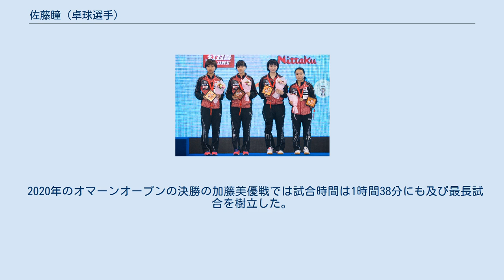佐藤瞳 (卓球選手)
佐藤 瞳（さとう ひとみ、1997年12月23日 - ）は、北海道函館市出身の日本の女子卓球選手。
ミキハウス所属。
ITTF世界ランキング最高位は9位(2017年4月)。
 函館市の生まれ。
小学2年で地元の南茅部卓球少年団で卓球を始めて、3年で全道大会優勝。
2012年地元の函館市立尾札部中学校3年の時に全国中学校卓球大会で優勝、札幌大谷高等学校進学後は1983年世界選手権東京大会女子団体準優勝の立役者となったカットマン、齋藤富美子の指導を受け1年でインターハイ準優勝など実績を積み、2013年から積極的にITTFワールドツアーに転戦。
2014年6月の韓国オープンではU-21部門でシングル初優勝、11月のスウェーデンオープンでも優勝を果たし、世界ジュニア卓球選手権団体準優勝、この年ワールドツアーU-21部門のポイントランク1位になる。
2015年、平成26年全日本卓球選手権ではベスト8に進出。
 2016年、高校卒業後ミキハウスに入社、5月のクロアチアオープンではランキングの格上の福原愛、伊藤美誠を破り、決勝では平野美宇を破りツアー初優勝。
2016年のITTFワールドツアーグランドファイナルではシングルス、ダブルスで出場した。
平成28年度全日本卓球選手権では自身初のベスト4に入る。
 2017年1月、5月開催の第54回世界卓球選手権個人戦に推薦枠で代表に初選出、3月のチャレンジシリーズのベラルーシ、4月のタイオープンと2大会連続で優勝、アジア選手権では団体、女シングルス、ダブルスに出場、団体には出場に恵まれず、シングルスでも初戦敗退と結果は振るわなかったがダブルスでは橋本帆乃香とのペアで銅メダルを獲得。
 2017年アジア選手権ダブルス（一番左が佐藤瞳） 2017年アジア選手権ダブルスの表彰式（一番左が佐藤瞳） またチャレンジシリーズスロベニアオープンで優勝。
第54回世界卓球選手権個人戦では1回戦、2回戦と順調に勝ち進んだが3回戦でエリザベタ・サマラ（ ルーマニア）にフルゲームで敗れた。
2017年のITTFワールドツアーグランドファイナルではシングルス、ダブルスで出場した。
 2018年のITTFワールドツアーグランドファイナルではシングルス、ダブルスで出場した。
 2019年4月の第55回世界卓球選手権個人戦にはシングルスとダブルスに出場、4回戦で王曼昱（ 中国）に接戦の末、2-4で敗退、橋本帆乃香ペアで出場したダブルスでは準決勝で同士討ちとなった伊藤美誠/早田ひなペアに2-4で敗れたものの銅メダルを獲得。
同年6月の香港オープンでは世界選手権の出場経験のある木子（ 中国）、地元北海道開催のジャパンオープンではオリンピックの金メダリストの丁寧（ 中国）を破った。
2019年のITTFワールドツアーグランドファイナルではシングルス、ダブルスで出場した。
 2017年のカタールオープンの決勝トーナメントのリー・ジェ（ オランダ）戦では1ラリーで10分13秒、766回ラリーが続いた。
国際卓球連盟は「卓球史上最長のラリーになるはずです」と動画付きで紹介した。
 2020年のオマーンオープンの決勝の加藤美優戦では試合時間は1時間38分にも及び最長試合を樹立した。
 カット主戦型 女子シングルス 女子ダブルス 女子団体